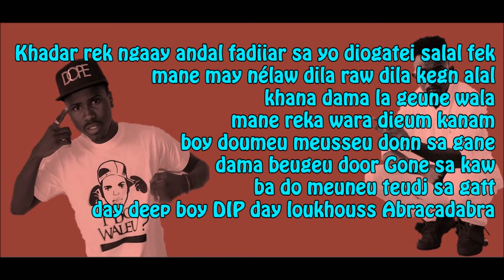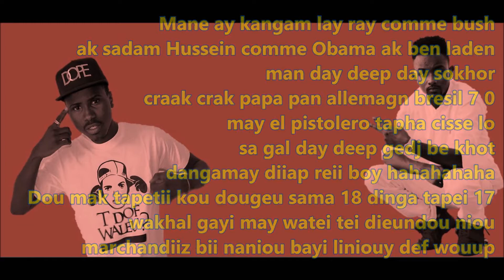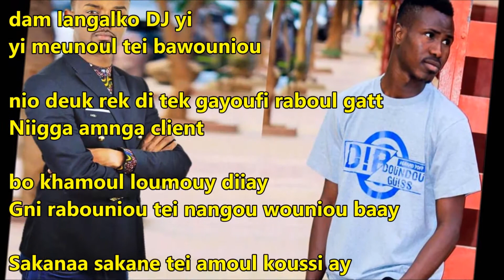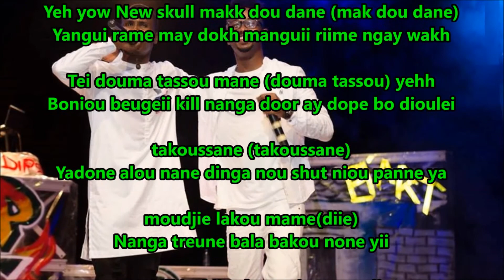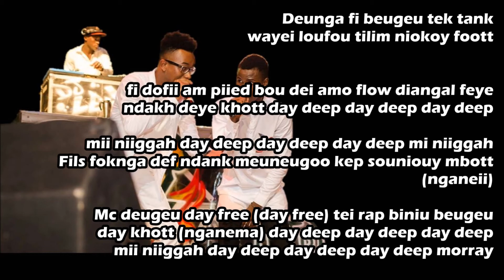Dip ft Elzo day deep Lyrics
Deunga fi beugeu tek tank wayei loufou tilim niokoy foott
fi dofii am piied bou dei amo flow diangal feye ndakh deye khott
day deep day deep day deep mii niiggah day deep
par